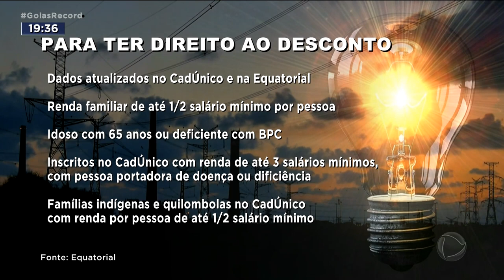DESCONTO NA CONTA DE LUZ: MAIS DE MEIO MILHÃO DE GOIANOS TÊM DIREITO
MAIS DE MEIO MILHÃO DE GOIANOS TÊM DIREITO A UM DESCONTO DE ATÉ 65% NA CONTA DE LUZ E NÃO SABEM DISSO. DESDE O COMEÇO DO PROGRAMA "TARIFA SOCIAL", SÓ 80 MIL FAMÍLIAS NO ESTADO SE CADASTRARAM PRA RECEBER O BENEFÍCIO. PRA TER DIREITO É PRECISO ESTAR INSCRITO NO CAD-ÚNICO E FAZER UM CADASTRO POR TELEFONE, OU PRESENCIALMENTE NUMA AGÊNCIA DA EQUATORIAL.